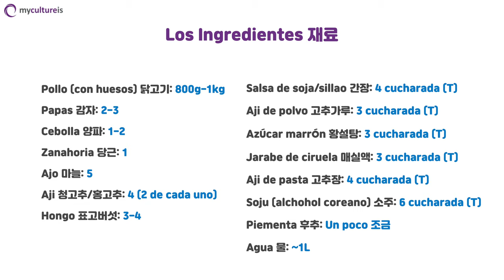[ESP] Sopa De Pollo Picante Coreano receta (Dakbokkeumtang) con el chef Coreano | comida coreana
¡Hola! Somos mycultureis! :D

Sopa De Pollo Picante (Dak-bokkeum-tang) es un plato coreano hecho de pollo, cebolla, papa y varios tipos de vegetales mezclados dentro de un olla con condimentos picantes. En cocina coreana si el plato tiene la palabra ‘tang’ significa que tiene bastante caldo. El plato que vamos a hacer hoy lo puede hacer, aunque no sea tan complicado de cocinar, tiene un sabor picante sabroso. Si comes este plato en un día que esta lloviendo y con un vino de arroz tradicional de corea te volverá muy muy alegre.

Ingredientes y medidas

Sopa De Pollo Picante (4 Porciones)

Ingredientes:
Un pollo 1-1/2,
2~3 papas,
1 zanahoria,
1 cebolla ,
3-4 hongos siitake,
aji rojo y verde entero (2 de cada uno),
5 ajos enteros,
5 vasos de agua. (~1 litro)

Condimentos:

ají de pasta coreana 4T,
soju (alchohol coreano)  6T,
ají de polvo coreano 4~5T,
jarabe de ciruela 3T,
sillao 4T,
azúcar marron 3T y
un poco de pimenta.

Instrucciones

1. Después de hervir el pollo en agua por 3-5 minutos, lava el pollo en agua fría para quitar le la grasa.
2. Corta la cebolla, papa y zanahoria en tamaño de una mordida.
3. Corten el ají rojo y verde diagonal y aplasta el ajo entero una vez.
4. Llena la olla con 5 basos de agua y después de meter en la olla la papa, zanahoria y el ajo, heche le ají de pasta coreana y deja que se suelte el ají de pasta. Siguiente, sacamos el pollo del agua fria y lo metemos en la olla.
5. Cuando los ingredientes que usamos en paso ④ este hirviendo eche le soju para quitarle el olor de pollo.
6. Siguiente, mete en la olla el ajo de polvo, jarabe de ciruela, sillao, azúcar marron, y pimenta para sazonar.
7. Después de que hierve el caldo, y el caldo se a reducido un poco, finalmente le pueden meter el resto de los ingredientes (cebolla, hongo siitake y el aji rojo/verde) y dejar que hierve un poco mas y el plato de hoy estar completado!
8. Normalmente, los Coreanos comen la sopa de pollo picante junto con arroz y fideos. Si lo comen junto es realmete delicioso!

coreana # sopadepollo